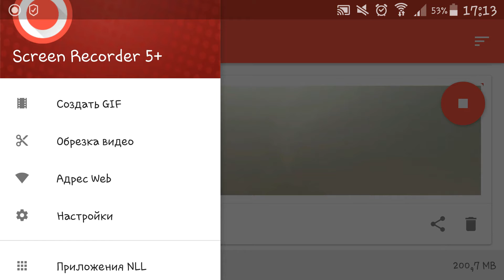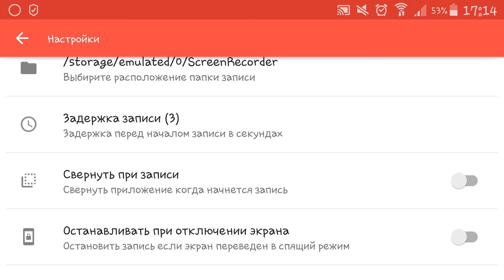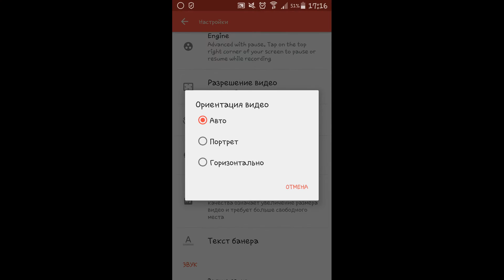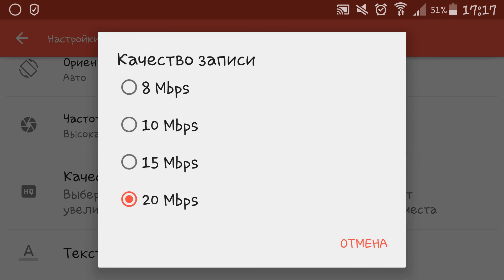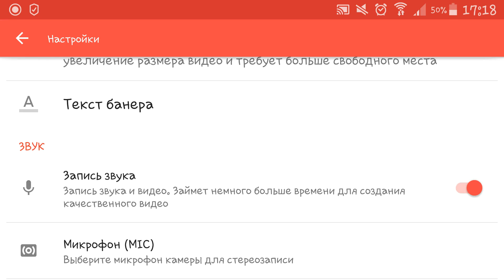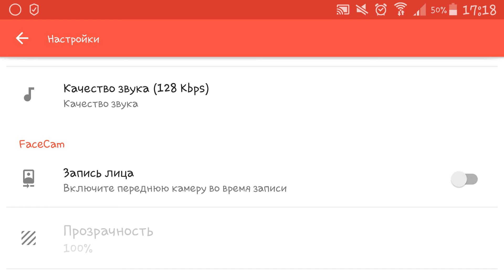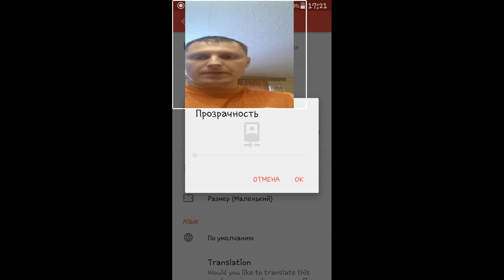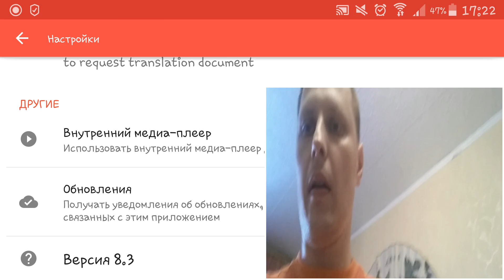Armed Heroes - Как записать видео по игре. (Screen recorder)